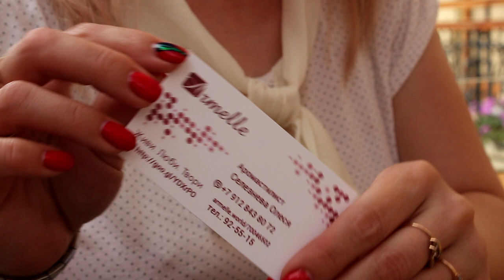Гум. Работа по холодным контактам. Мастер Класс. Олеся Селезнева